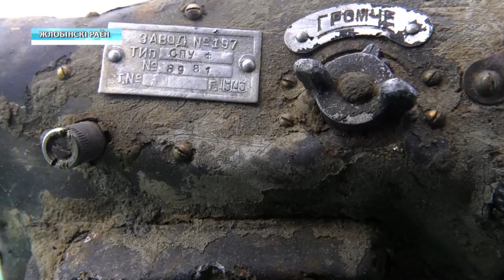В Жлобинском районе нашли обломки штурмовика ИЛ-2